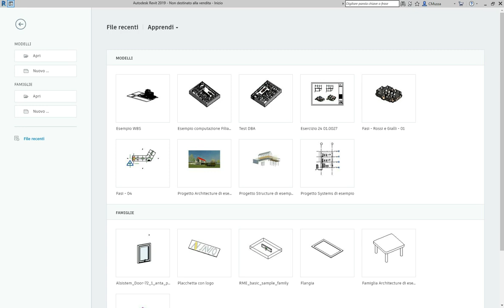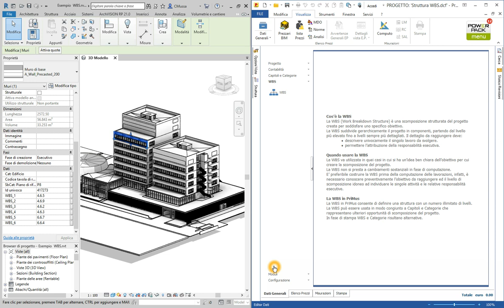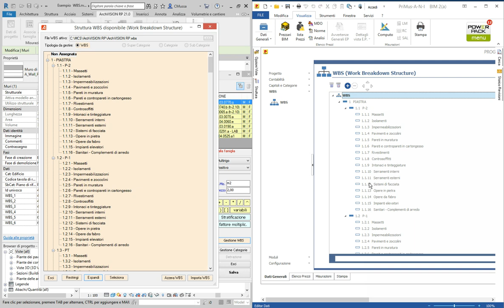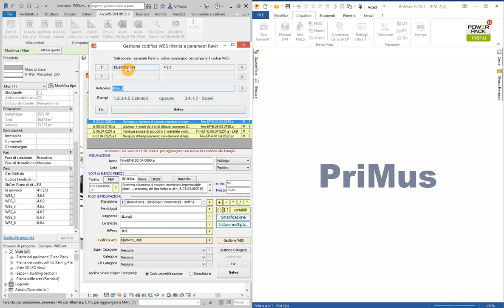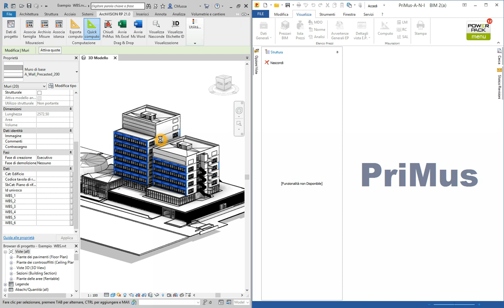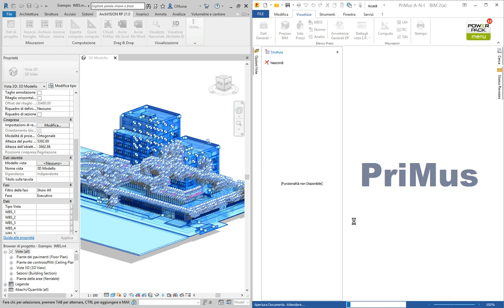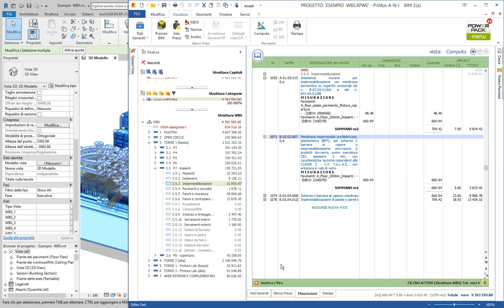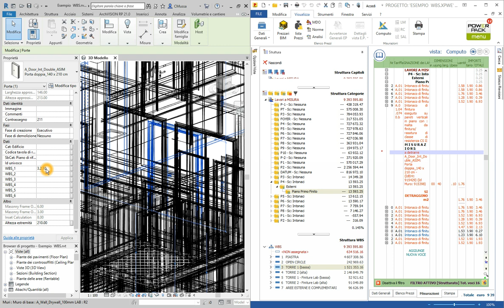ArchVISION - WBS - Una testimonianza tutta Italiana e concreta in ambito BIM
Questo video rappresenta una testimonianza tutta Italiana di collaborazione concreta in ambito BIM più aziende utilizzatrici di ArchVISION con modulo (PRO) e che hanno condiviso non solo progetti Revit ma anche le misurazioni, i listini e intere strutture WBS ad essi associate condividendo anche file di ArchVISION.
Si ringrazia ARCADIS (Milano) e i suoi sub fornitori per la disponibilità e la collaborazione dimostrata.
Il video è indicativo ha il solo scopo di illustrare il "Modus operandi" ed il flusso corretto e consigliato da adottare come metodologia di lavoro professionale per ottenere computi completi e organizzati su strutture WBS (Work Breakdown Structure) complete ed affidabili dinamicamente e direttamente aggiornate senza file IFC o file intermedi.

Le funzionalità illustrate in questo video sono disponibili per ArchVISION RP con modulo PRO e ArchVISION OFFICE for REVIT.
Il video è stato realizzato con ArchVISION RP 21, Revit 2019 e PriMus.